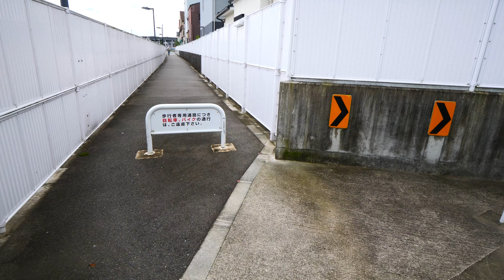Kyoto Japan【4K】京都山科 川田道から旧東海道に歩く（坂上田村麻呂の墓→新十条通→折上稲荷神社→花山稲荷神社→渋谷街道→元慶寺→大石道→御陵駅）Walk Kawata-michi Road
2021年8月下旬の散歩。坂上田村麻呂の墓（石柱）の前から川田道を北の渋谷街道まで歩き「元慶寺」を経て、旧東海道を通り、御陵駅（地下鉄東西線）で歩き終えました。
経路：坂上田村麻呂の墓→川田道（醍醐道）→新十条通→川田道→朝日神社→折上稲荷神社→花山稲荷神社→万因寺→八幡神社→五条バイパス→渋谷街道→元慶寺→旧東海道→大石道→日ノ岡→三条通→御陵駅
地図（Route Map） (Only Approximate)

川田道は、山科の古くからある道のようで、沿道には由緒ある社寺が多く見られます。この動画では「折上稲荷神社」「朝日神社」「花山稲荷神社」の参道鳥居の前を通っただけですが、別の日に神社の境内も歩きましたので、また後日公開の予定です。現在、川田道は南の勧修寺付近から山科北西部への抜け道として使われているようですが、実際に北西方向に歩くと渋谷街道に突き当り、さらに北西に歩くと旧東海道や大石道ともつながっており、昔は歴史ある神社の参拝道として使われていたのではないかと思いました。以前歩いた西野道は、川田道の西に並行して通りますが、勧修寺の少し手前で川田道と合流しているようです。

【沿道の名所・旧跡】京都観光Navi
■ 坂上田村麻呂の墓

【関連動画】
■川田道周辺を歩く（椥辻橋→中臣遺跡→坂上田村麻呂の墓→折上稲荷神社→花山稲荷神社）
■北小栗栖から山科川沿いを歩く（天神宮→椥辻橋→五条バイパス→安祥寺川→東野駅）
■西野道を歩く（坂上田村麻呂墓→山科本願寺土塁跡→古民家→蓮如上人御廟所→渋谷街道）
■五条通を歩く-2（渋谷通→清閑寺→花山洞→渋谷街道→元慶寺→渋谷西野道→山科駅）
■山科区役所前から「岩屋神社」に歩く（椥辻駅→奈良街道→奥之院陰陽岩→大宅一里塚跡）
■妙見道を歩く（三ノ宮橋→三之宮→奈良街道→妙見寺→天神社→旧東海道線トンネル跡）
■大石道を歩く（御陵駅→日ノ岡→旧東海道→六所神社→渋谷街道→大石神社前→大石神社）
■旧東海道を歩く（追分駅→蓮如上人御塚道【道標】→ 牛尾山【道標】→諸羽神社→山科駅）
■東山ドライブウェイを歩く（蹴上→九条山→後清閑寺陵→花山洞→渋谷街道→六所神社）
■伏見区深草「藤森駅」から山科「勧修寺」に歩く-前半（醍醐天皇御母小野陵→大日寺跡）
■小栗栖の明智藪と明智光秀胴塚 3神社（小栗栖八幡宮→北小栗栖天神宮→吉利倶八幡）

■Tomb of Sakanoue no Tamuramaro ( 00:00 ) 坂上田村麻呂の墓
■Kawata-michi Road ( 00:13 ) 川田道（醍醐道）
■Daigo-michi Road ( 01:05 ) 醍醐道
■Shin Jujo-Kawatamichi ( 02:10 ) 新十条川田道
■Shin Jujo-dori St. ( 02:23 ) 新十条通
■Kawata-michi Road ( 03:36 ) 川田道
■Asahi-jinja Shrine ( 05:36 ) 朝日神社
■Kyu Anshoji River ( 09:27 ) 旧安祥寺川
■Kazan Inari-jinja Shrine ( 12:47 ) 花山稲荷神社
■Signpost ( 18:06 ) 道標
■Manin-ji Temple ( 20:14 ) 万因寺
■Hachiman-jinja Shrine ( 21:20 ) 八幡神社
■Tokaido Shinkansen ( 23:33 ) 東海道新幹線
■Kawatamichi ( 23:57 ) 川田道
■Gojo Bypass ( 24:14 ) 五条バイパス
■Kawata-michi Road ( 24:48 ) 川田道
■Shibutani Hwy ( 32:54 ) 渋谷街道
■Gankei-ji Temple ( 34:14 ) 元慶寺
■Kazan-ji Temple ( 38:05 ) 華山寺
■Kyoto Municipal Kazan Junior High School ( 39:08 ) 京都市立花山中学校
■JR Kosei Line & JR Biwako LineJR ( 41:08 ) 湖西線 JR琵琶湖線
■Jizo ( 42:19 ) 地蔵
■Old Tokaido ( 46:16 ) 旧東海道
■Oishi-michi Road ( 48:21 ) 大石道
■Hino-oka ( 51:25 ) 日ノ岡
■Sanjo-dori St. ( 51:37 ) 三条通
■Misasagi Station ( 53:26 ) 御陵駅